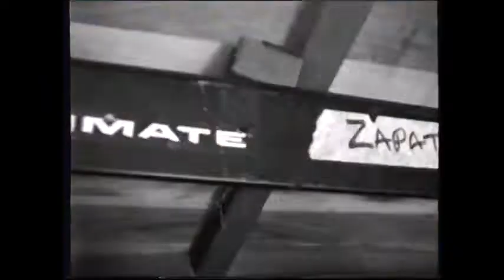Zapato 3 Entrevista Don Bosco Gira 1993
Entrevista realizada a la banda Venezolana Zapato 3, por Cristobal Gonzalez Lorca y Pedro Omedas, antes de un concierto en El Teatro Don Bosco en Caracas en el marco de su Gira 1993.
Video Cortesía: RockVenezuela90